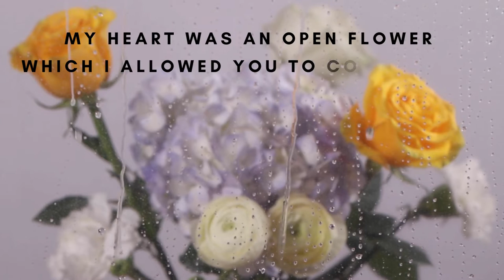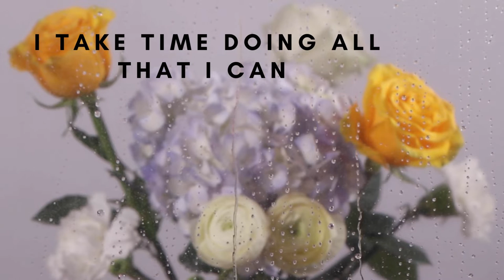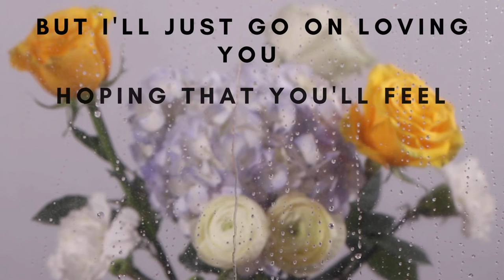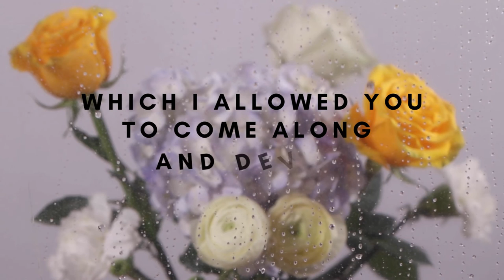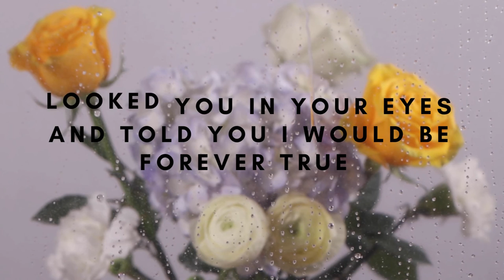FOOl SUCH AS I - OFFICIAL LYRIC VIDEO/Lyrics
Official Lyric Video For Fanni Comptons' Fool Such As I'.

To Hear More Of Fanni's Music Then Head Over To Spotify, iTunes, Amazon Music Or Any Other Online Leading Music Service. Alternatively You Can Head Straight Over To Her Website Below:

If You Can't Get Enough Fanni Or If You Have A Desire To Collaborate, Then Why Not Come Stalk Me On Any Of The Following Platforms. I Love Talking To Strangers.